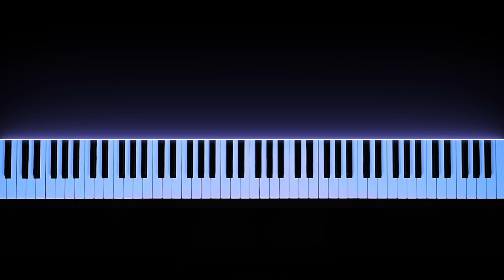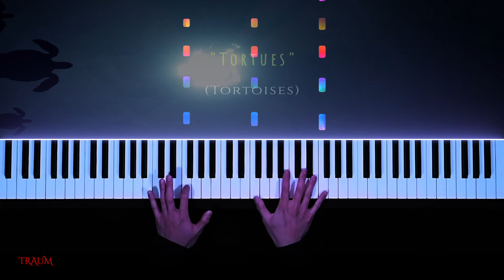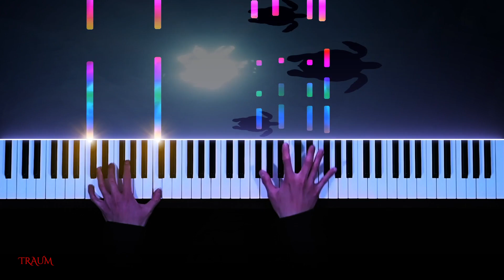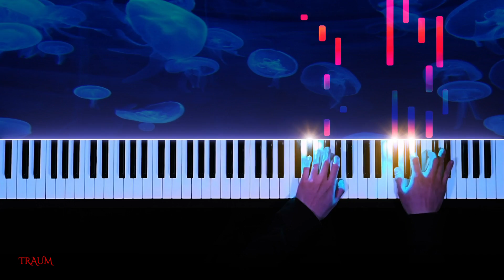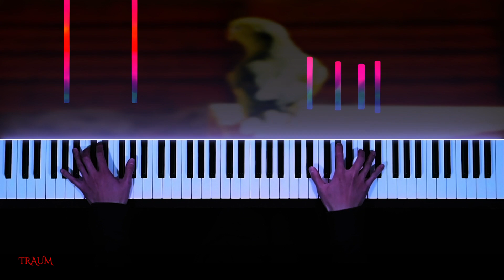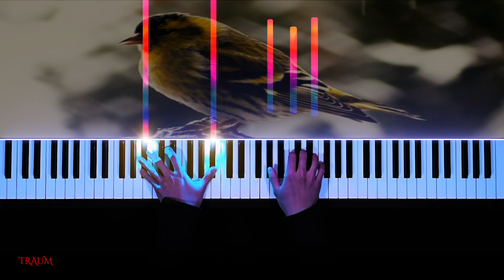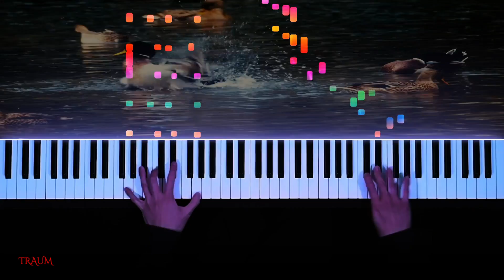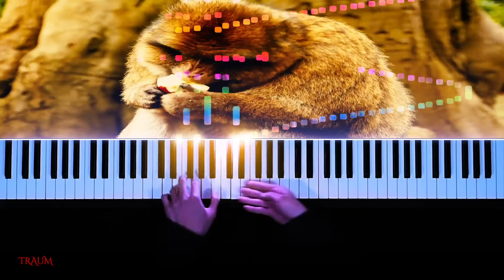Saint-Saëns - The Carnival of the Animals (Le carnaval des animaux)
00:02 "Introduction et marche royale du lion" (Introduction and Royal March of the Lion)
01:47 "Hémiones (animaux véloces)" (Wild Donkeys Swift Animals)
02:22 "Tortues" (Tortoises)
04:07 "L'Éléphant" (The Elephant)
05:44 "Aquarium"
08:58 "Le Coucou au fond des bois" (The Cuckoo in the Depths of the Woods)
12:00  Final (Finale)